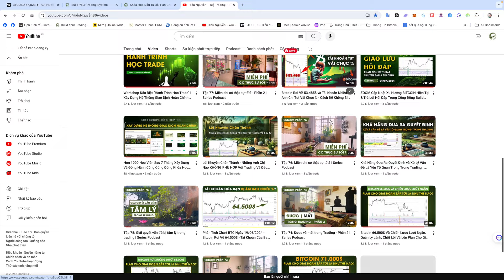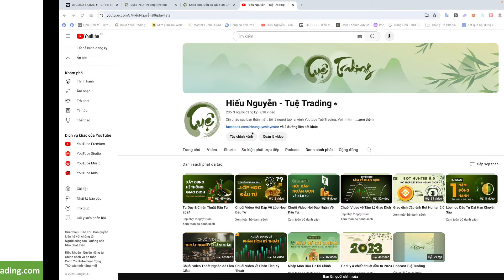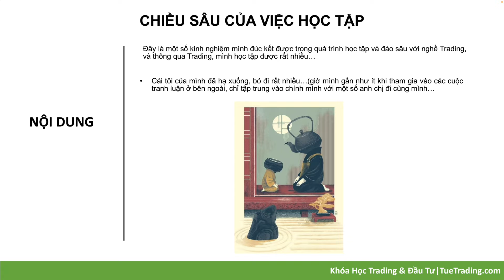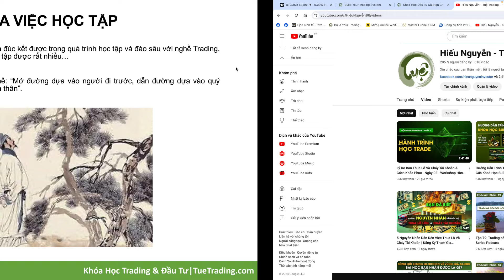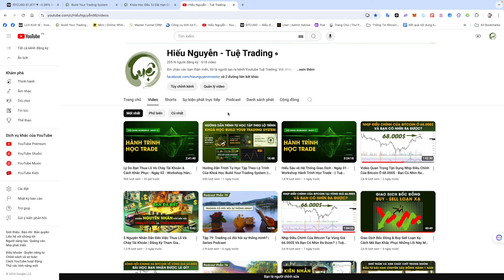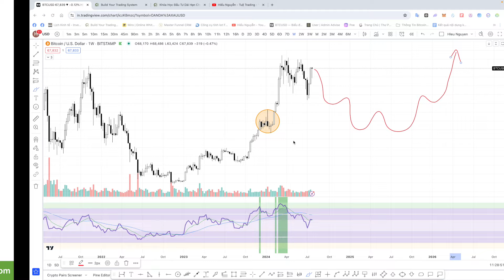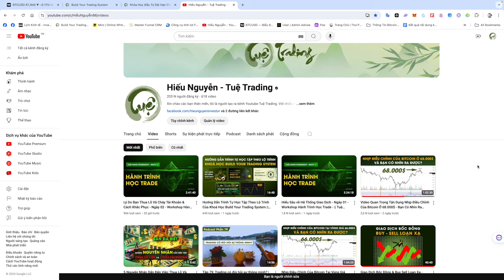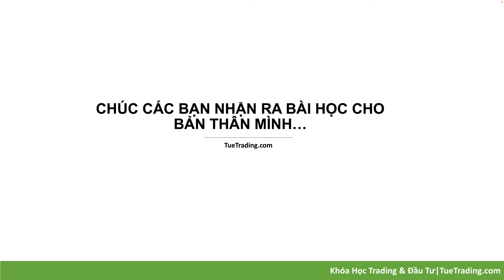Cách Mà Mình Học Tập Và Hoàn Thiện Kỹ Năng Trading || Chiều Sâu Của Việc Học Tập Trong Trading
►Thông tin Chuyển khoản đăng ký khoá học Build Your Trading System:

+ Số tài khoản: 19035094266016 - Techcombank - Nguyễn Đức Hiếu
+ Nội dung Chuyển khoản: TÊN + SDT (Ví dụ: Hiếu 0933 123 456)
+ Sau khi chuyển khoản xong, xác nhận thông tin vào FORM

►Đăng Ký Khoá Đầu Tư Crypto Dài Hạn Chuyên Sâu Đồng Hành 1 Năm